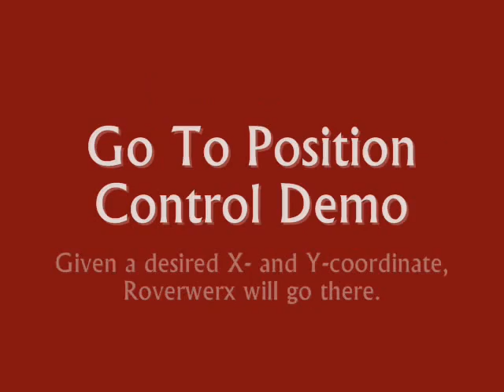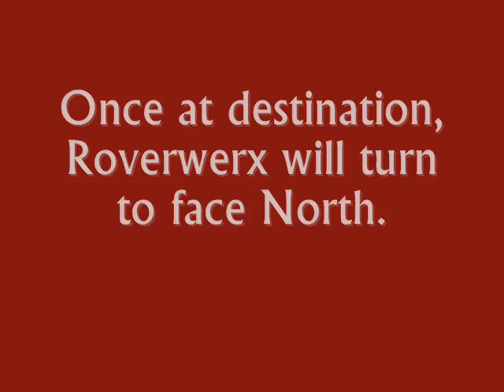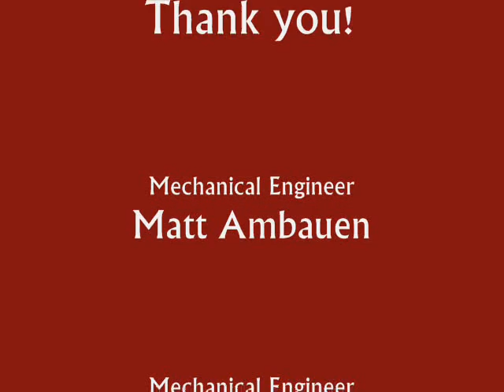Roverwerx: Go To Position Control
Given a X,Y position, Roverwerx will go there.